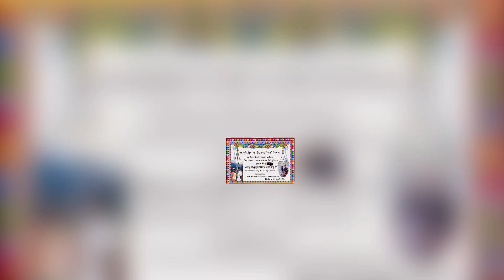💍Ring ceremony of Jams bro and lhakpa dolma ||traditional engagement video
Ring ceremony of Jams bro and lhakpa dolma ||engagement||